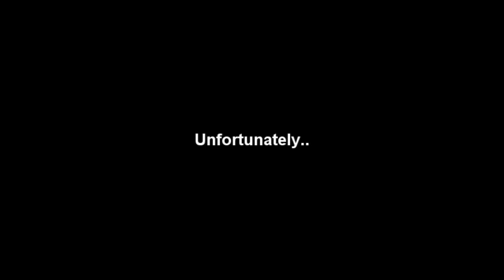Kony 2012 Art.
KONY 2012 STOP THE VIOLENCE. Please SHARE.

Beats by Kemo The Funk Daoist, Madlib, and Nefarious.

Check out:
Youtube.com/KemoTheFunkDaoist
Youtube.com/NefTheDamaja